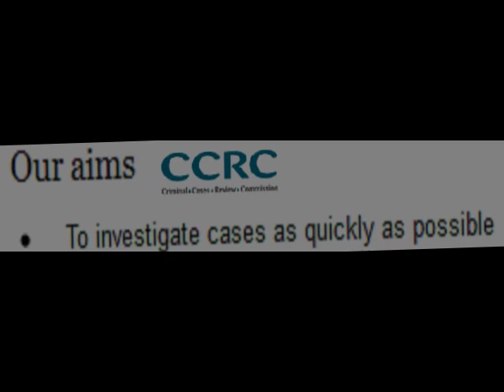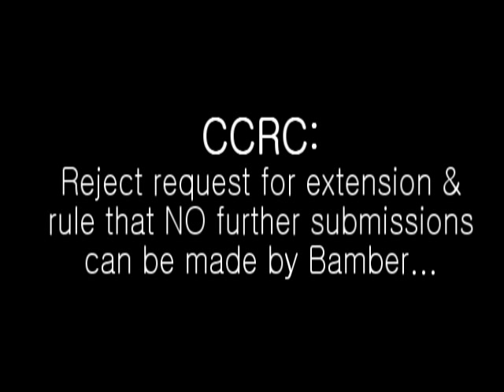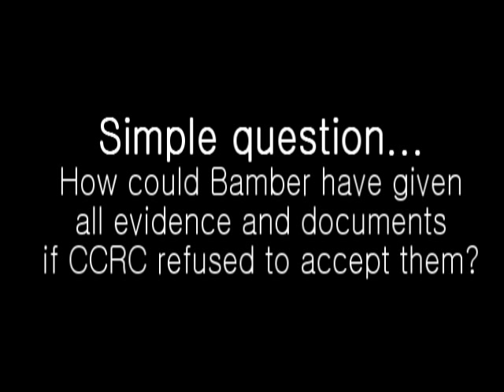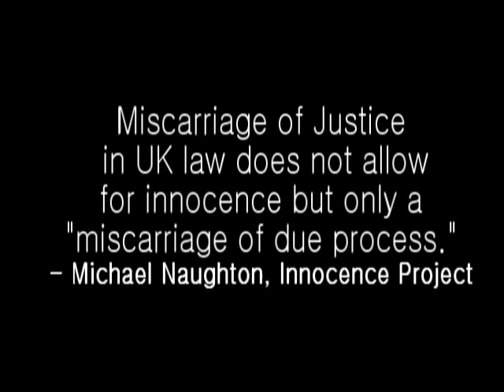Jeremy Bamber: CCRC's Judgement Day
Here we look into the key facts relating to the High Court Judicial Review into the CCRC's decision to not refer Jeremy Bamber's case back to the court of appeal and study the background in the CCRC's role in one of the biggest injustices in British history.